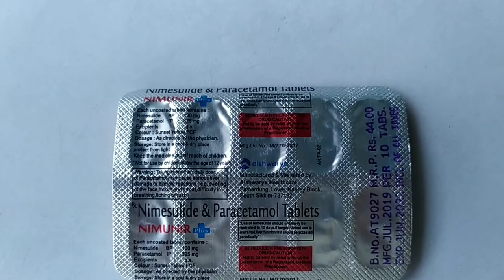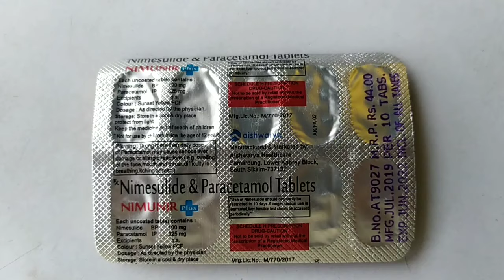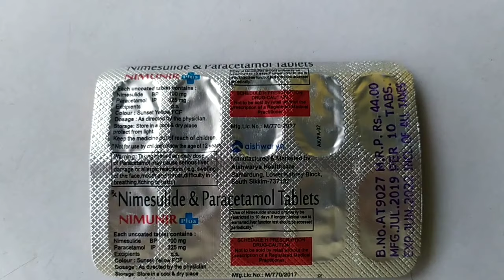Nimesulide and Paracetamol Tablets | Nimunir plus tablets review in hindi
Nimunir plus tablets review in hindi